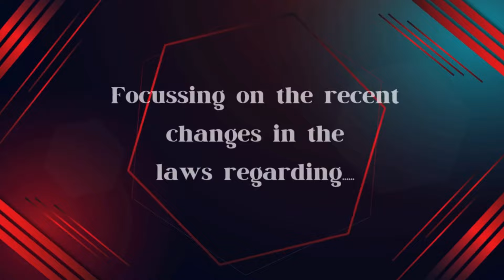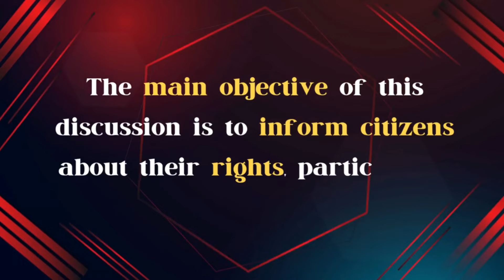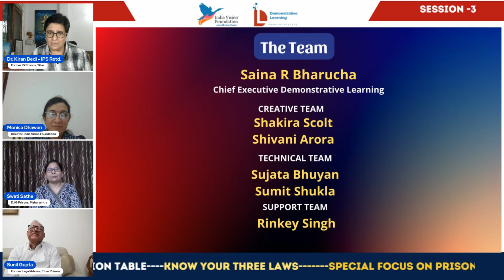Discussion Table | Know Your Three Laws | India Vision Foundation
India Vision Foundation's esteemed founder, Dr. Kiran Bedi, who has an extensive experience in criminal and legal, discusses the 3 new laws in depth with field experts. Watch the video with the panel members, Mr. Sunil Gupta, Former Legal Advisor, Ms. Swati Sathe, DIG Pune Prison and Ms. Monica Dhawan, Director of India Vision Foundation, offering views on the new Bharatiya Nyaya Sanhita and its far-reaching implications.
Together, let's join forces to move towards